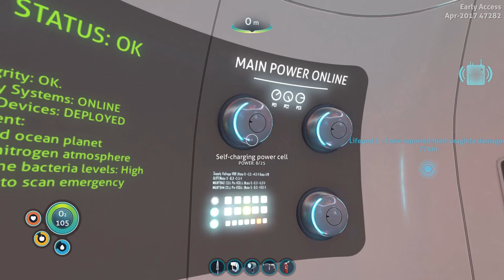Subnautica #03 UNDERWATER LAIR ...UM BASE - Subnautica Let's Play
Subnautica has a silent running update! Subnautica is an underwater survival game set on an ocean planet.